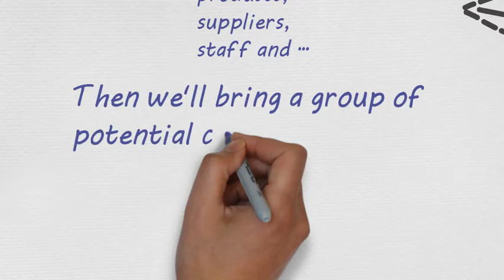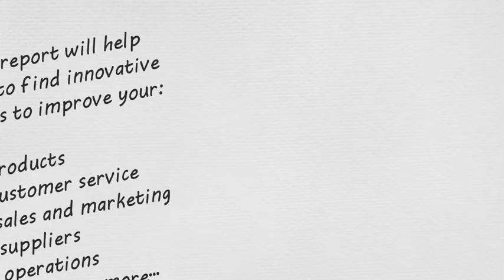What's Innovation booster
Innovation is an essential tool for any business with any size these days. It is actually an only way to keep your competitive advantage in this crowded market. We developed a method to help different size businesses find new innovative ways to run their day to day business. We use the power of crowd plus different innovation tools in order to achieve an ideal result. Watch this video and please don't forget to ask questions or write comments. It helps us improve our service and increase innovation in our society.